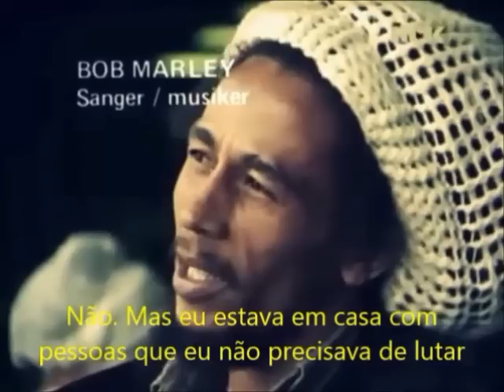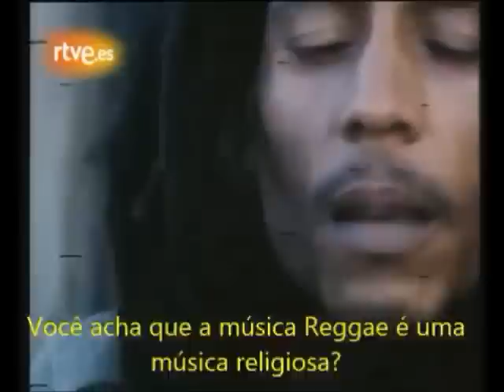Bob Marley sobre a música Reggae, verdade, paz e amor, e fé na vida. Traduzido por Rafael Cardoso!!!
Bob Marley falando sobre a música Reggae, verdade, paz e amor, e fé na vida!!! Video legendado por Rafael Cardoso!!!